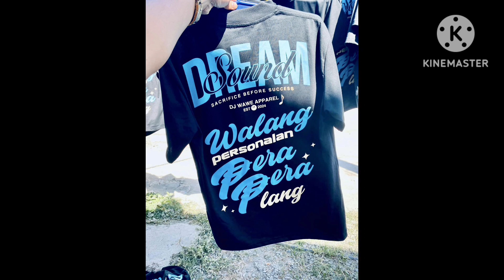Left Right Sound Check Dj Wawe 2024